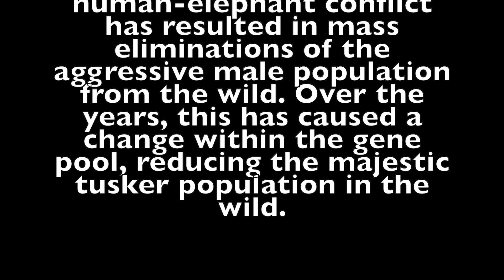Rare, majestic wild Tusker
The Sri Lankan tuskers have become a rare sight in the wild. From the total population of elephants, less than 5% bare tusks. While the loss of habitat is one of the main reasons for this, the human-elephant conflict has resulted in mass eliminations of the aggressive male population from the wild. Over the years, this has caused a change within the gene pool, subsequently reducing the majestic tusker population in the wild.